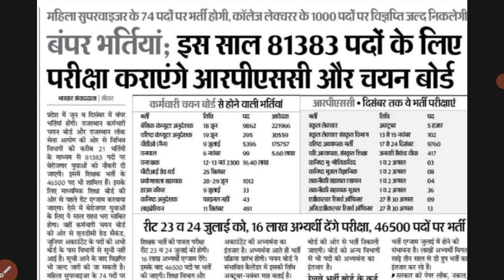खुशखबरी ! बंपर भर्तियां बेरोजगारों के लिए बड़ी अपडेट ! RSMSSB & RPSC द्वारा कराई जाएगी भर्ती!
ldc_vacancy_2022_M-kay_Sir_Notes
ldc vacancy 2022 rajasthan form date,
 ldc vacancy 2022 utkarsh classes,
ldc vacancy 2022 Rbh classes,
ldc vacancy 2022 syllabus in hindi,
ldc vacancy 2022 rajasthan syllabus,
ldc vacancy 2022 salary,
ldc vacancy 2022 rbh classes notes
ldc bharti 2022,
ldc bharti 2022 rajasthan,
 ldc bharti 2022 syllabus,
ldc bharti 2022 last date,
ldc bharti 2022 salary,
 ldc bharti 2022 utkarsh classes,
 ldc bharti 2022 kab aayegi,
 ldc bharti 2022 in hindi,
ldc bharti 2022 yogyata,
rajasthan ldc bharti 2022 syllabus

राजस्थान GK Notes PDF👇👇👇👇👍
Rajasthan Geography Notes 👇👇👇👇👇👇👇👇👇👇👇👇👇👇👇👇

🖥️☎️🙏हमारा टेलीग्राम ग्रुप लिंक💻 👇👇👇
Computer Teachers Vacancy Notes Pdf download Telegram group 👇👇👇👇